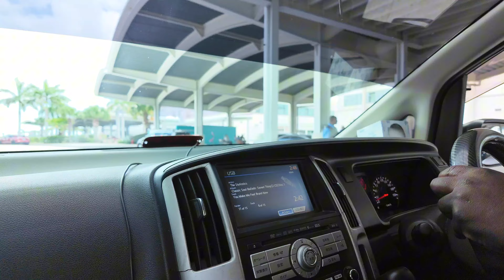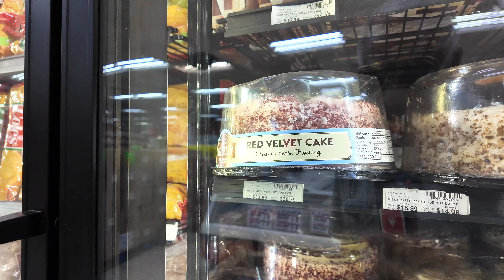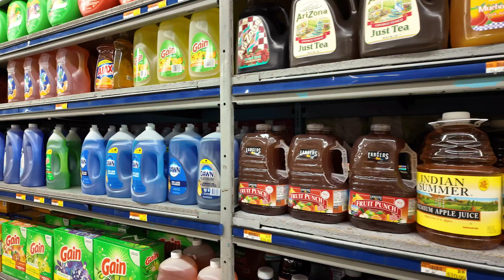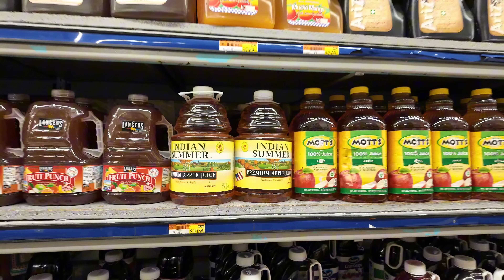PRICE SHOCK! Nassau Bahamas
We went shopping from the smallest to the biggest grocery stores in Nassau Bahamas, comparing prices to the USA.